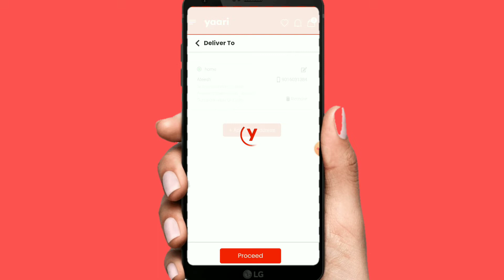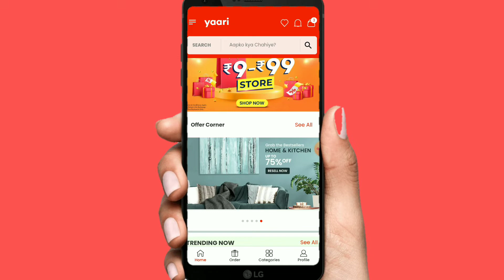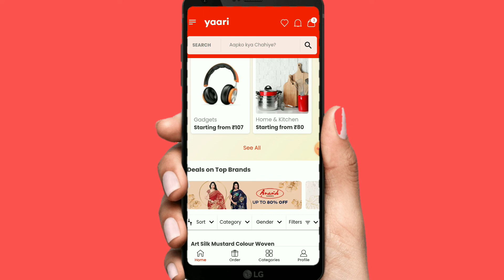yaari aap me ₹9 से ₹99 तक का सेल मनपसंद शॉपिंग करें सिर्फ और सिर्फ cash on Dilewari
yaari aap me cash on Dilewari kaise kare

yaari me cash on Dilewari Karna shikhe

yaari se cash on Dilewari Karna shikhe

yaari se order kaise kare
hello friends

aaj ke is video me yaari  me cash on Dilewari kaise kare

iske bare me jankari diya hu aasa karta hu ye video aapko pasand aaya hoga thank you so much